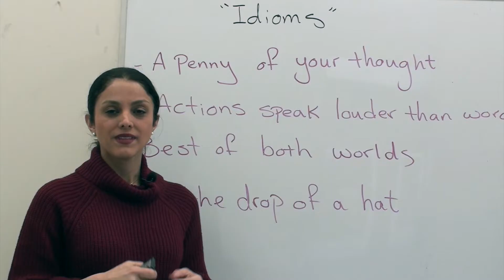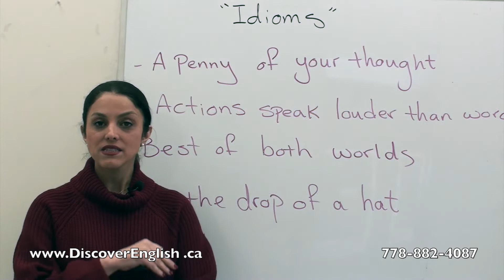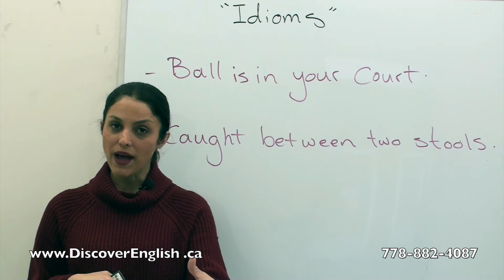Common Idioms in English